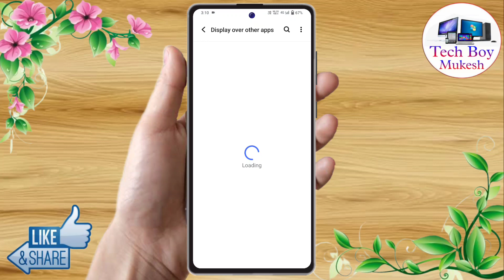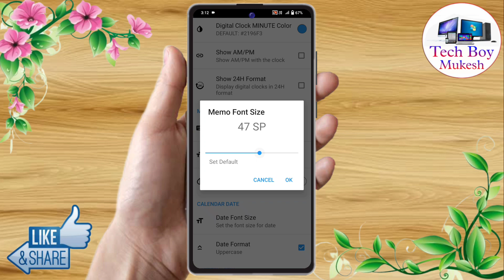tecno spark 20 always on display | tecno spark 20 lock screen par name kaise likhe